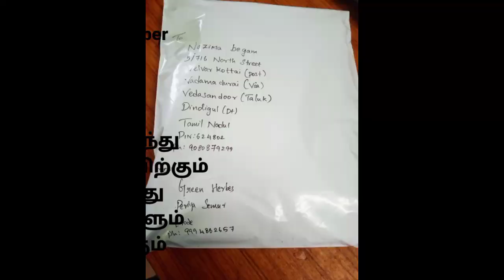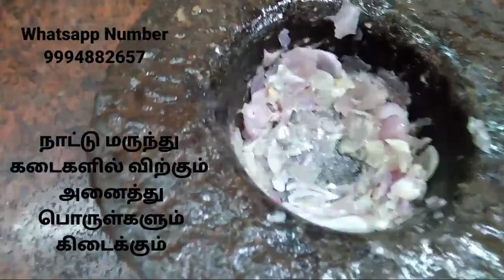நரைமுடி ,முடி உதிர்வதை தடுக்கும் இயற்கையான 18 மூலிகைகள் சேர்ந்த ஹேர் ஆயில்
Today we are going to see how to make natural hair oil.

நாட்டு மருந்து கடைகளில் கிடைக்கும் அனைத்து வகையான பொருள்களும் கிடைக்கும்